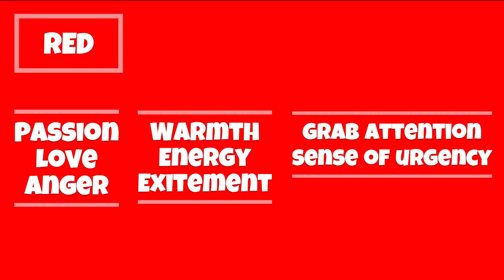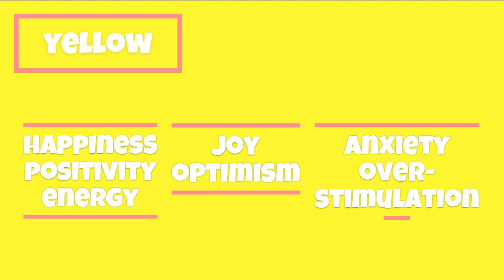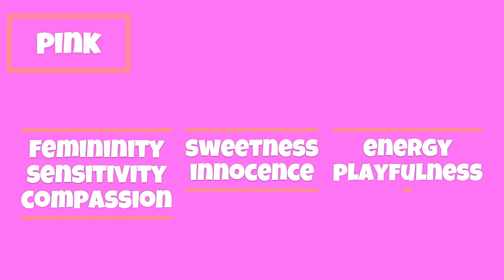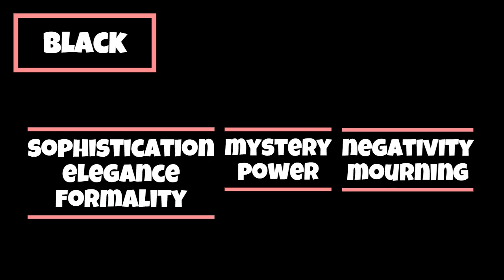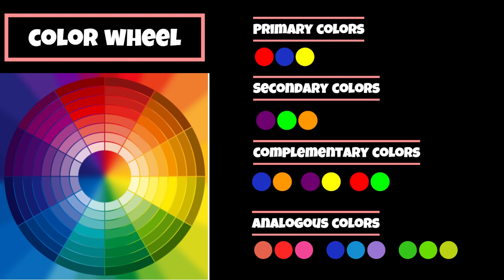Exploring the World of Color Theory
Step into the captivating realm of color theory with our enlightening video. Join us on a journey that unravels the intricate language of colors, from the basics of the color wheel to the profound psychology behind each hue. Discover how colors evoke emotions, convey messages, and shape our visual experiences. In this foundational exploration, we delve into the significance of primary, secondary, and complementary colors, while shedding light on how color theory influences art, design, and everyday life. Whether you're an artist, a designer, or simply intrigued by the world of colors, this video is your gateway to understanding the vibrant spectrum that surrounds us.